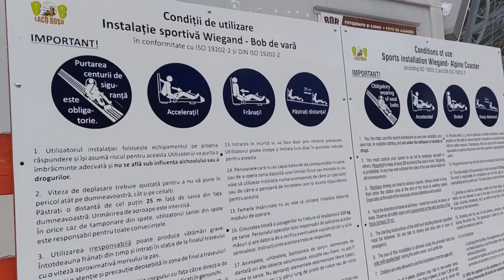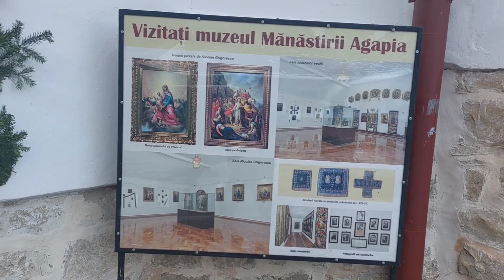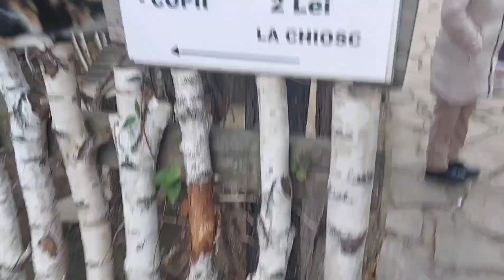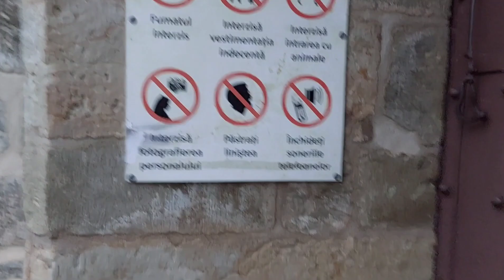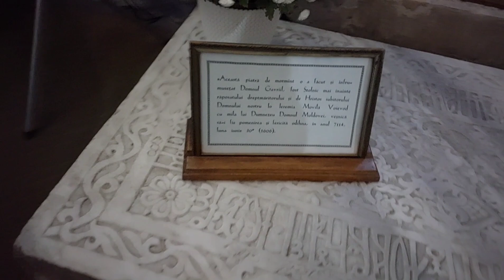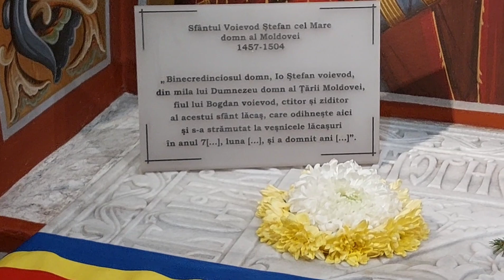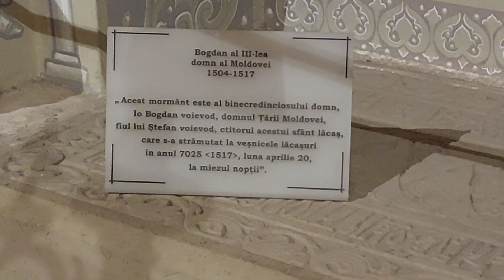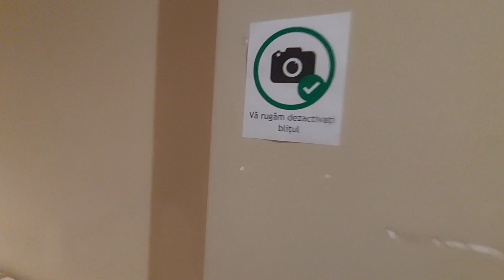Vacanta in TINUTUL MANASTIRILOR.